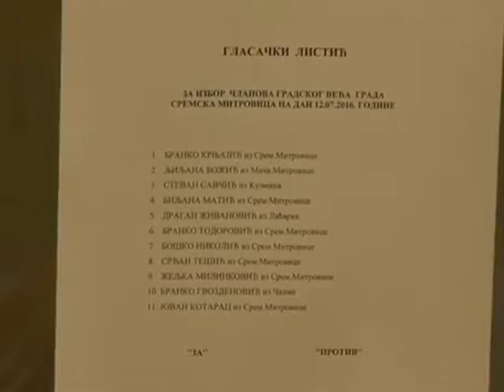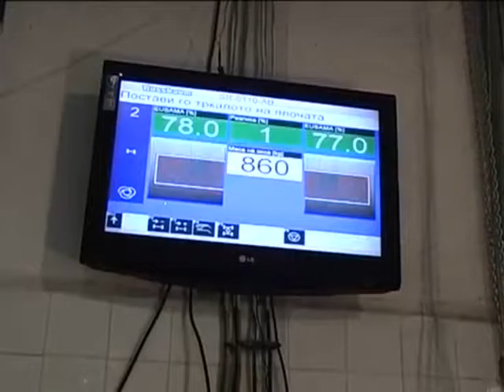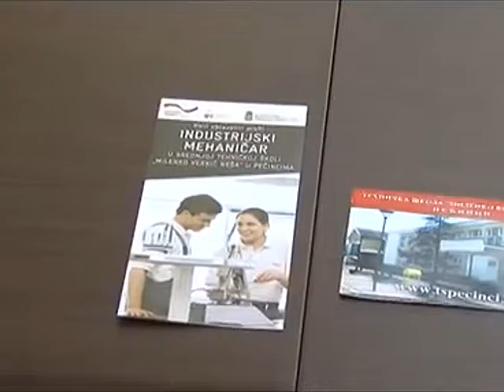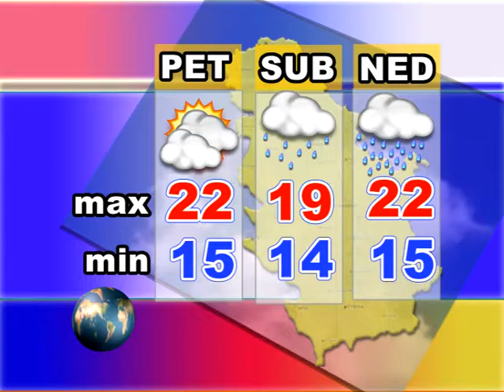Srem danas 13.07